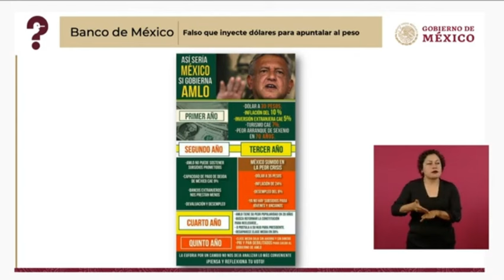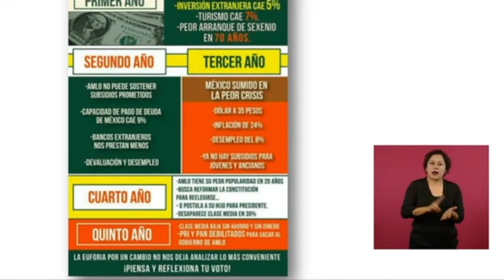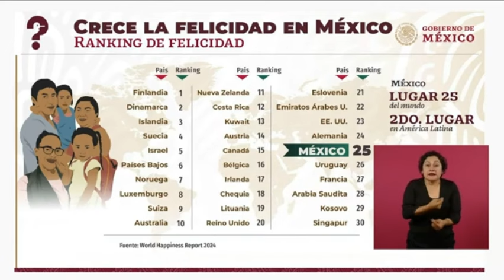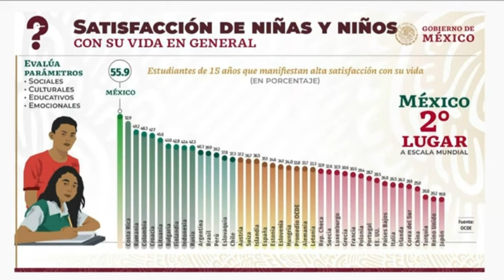AGOREROS del DESASTRE FALLARON OTRA VEZ en sus PRONÓSTICOS sobre el PESO: Vilchis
En la sección "Quién es quién en las mentiras", Ana Elizabeth García Vilchis, exhibió las mentiras sobre el peso y la reforma al Poder Judicial.